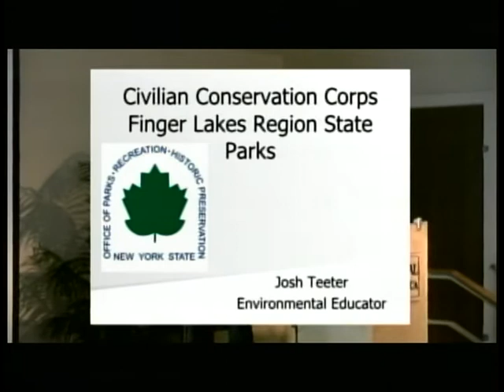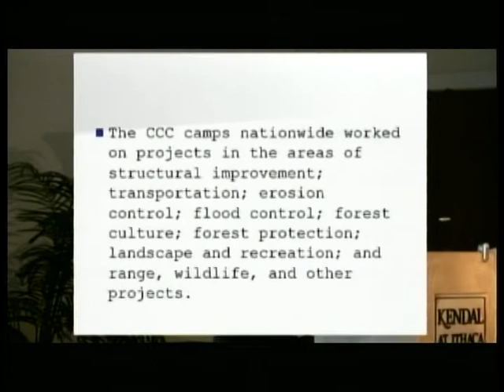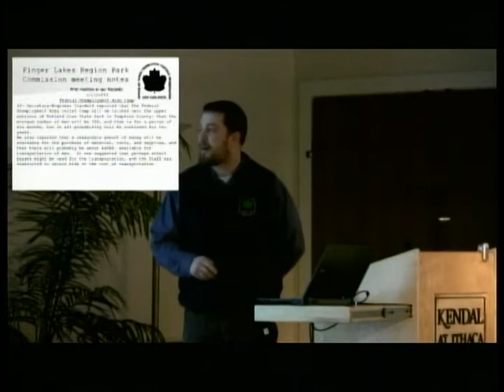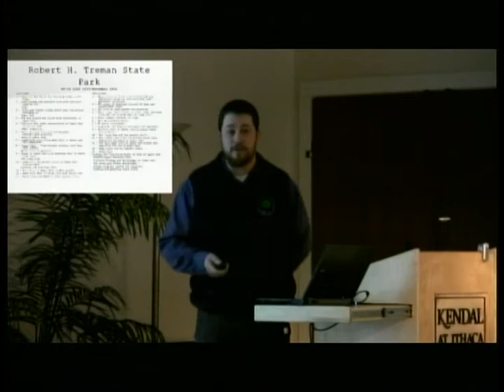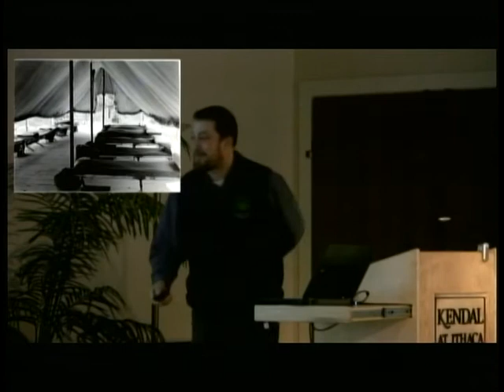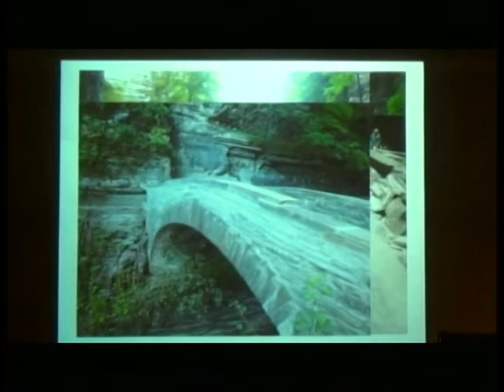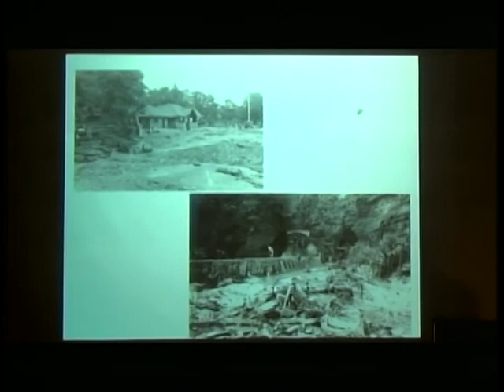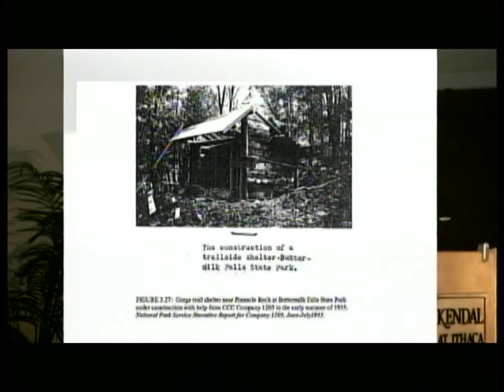Walk in the Park: Civilian Conservation Corps in the Finger Lakes, Part 1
The Friends of Robert H. Treman State Park offered this public presentation at Kendal of Ithaca, NY on March 30, 2014, by Josh Teeter, environmental educator for the Finger Lakes State Parks region. Mr. Teeter explains what camps were in our area parks and what they accomplished. This is the first part of his talk in episode 72 of Walk in the Park, a public access TV series in Ithaca, NY provided by Owl Gorge Productions